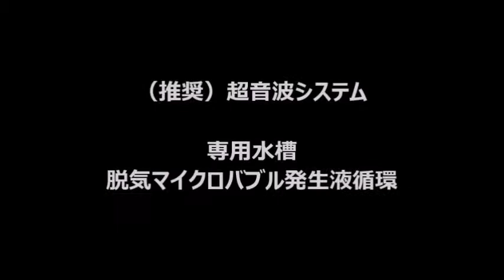超音波洗浄機の実験（超音波システム研究所） Ultrasonic-labo